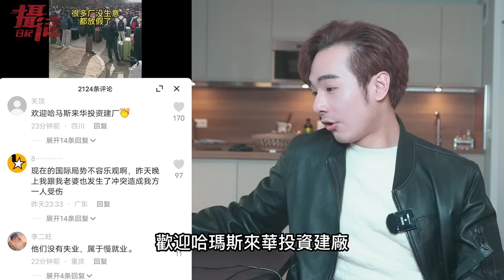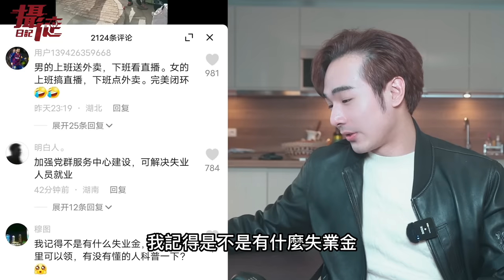搭中國高鐵來台灣只要十塊！小粉紅：台灣回歸⋯讓台灣人富起來⋯結果中國農民工一天收入⋯只能買兩杯奶茶